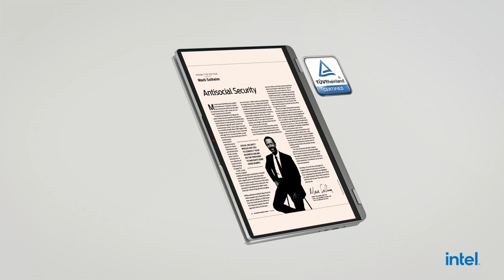Lenovo IdeaPad Flex 5, 16", Ryzen 7th Gen AMD/Core 13th Gen Intel, 360 Animation video